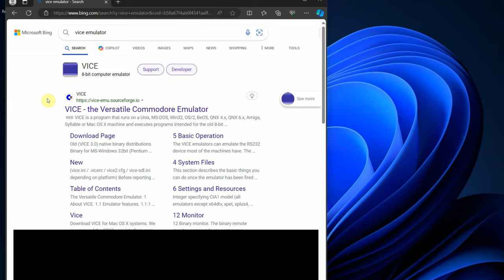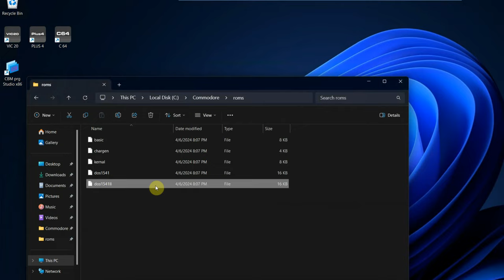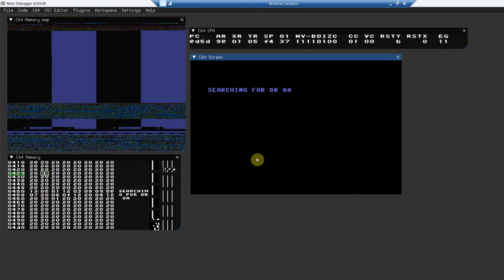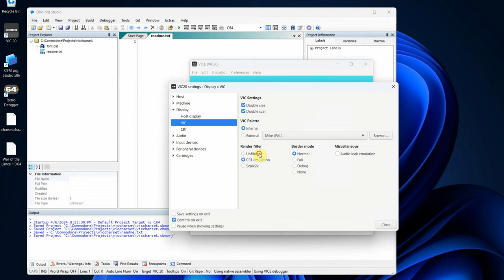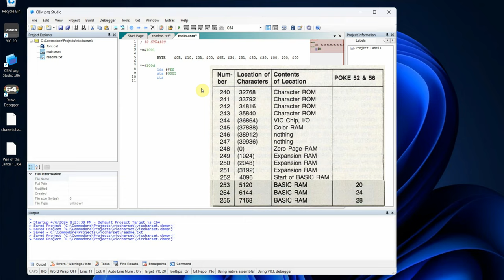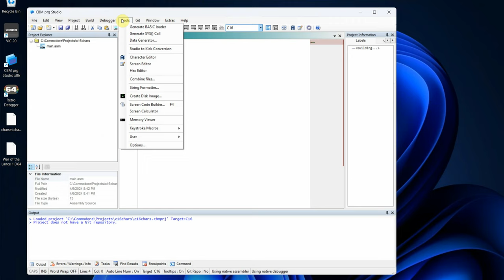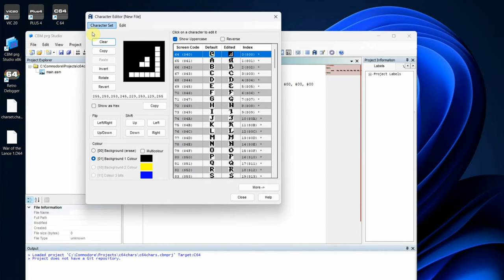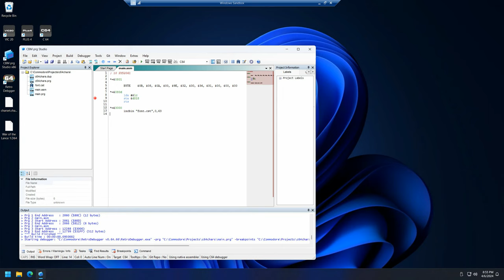How to lift and use custom chars on the VIC-20,16,64 using RetroDebugger, CBM prg Studio and VICE.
How to lift and use custom chars on the Vic/16/64 using Retro Debugger, CBM prg Studio and VICE.

Timeline:
0:00 Intro
0:38 Install VICE
2:23 Install CBM prg Studio
3:!5 Install RetroDebugger
6:50 Quick tour of RetroDebugger
12:09 Lifting a character set
13:19 Import charset into CBM prg Studio
16:20 VIC 20 - Use charset in BASIC
20:34 VIC 20 - Use charset in ASM
25:24 C 16 - Use charset in ASM
30:22 C 64 - Use charset in ASM
33:48 Setting Break points for VICE
35:13 Setting Break points for RetroDebugger
35:44 Outro